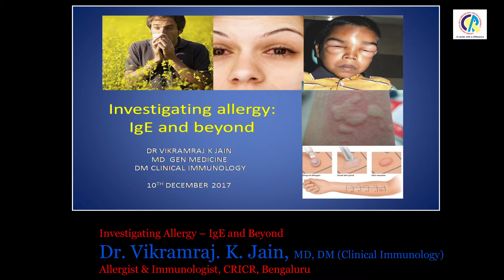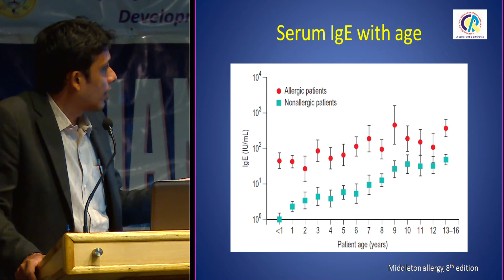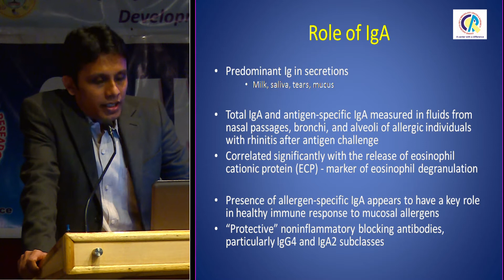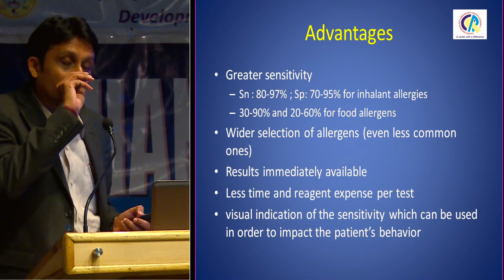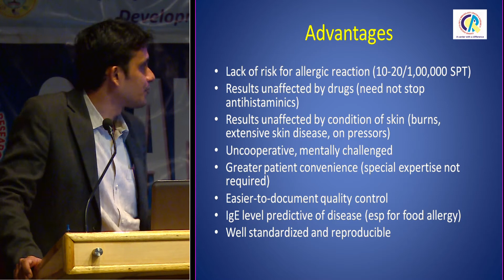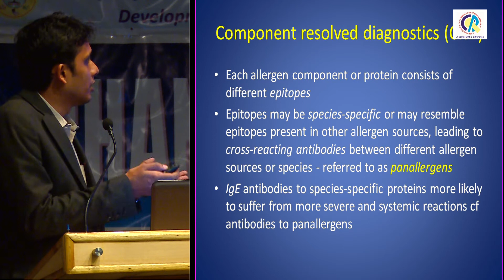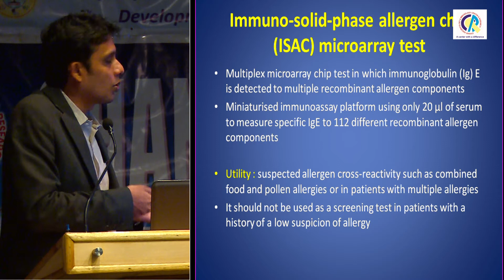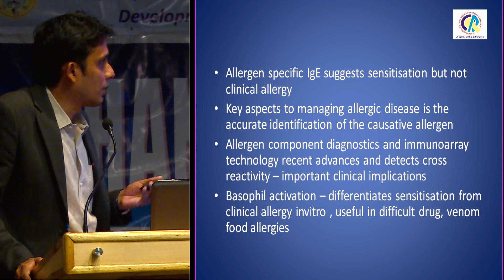2017 Dr Vikramraj K Jain, MD, DM